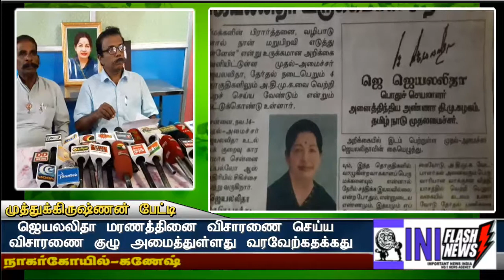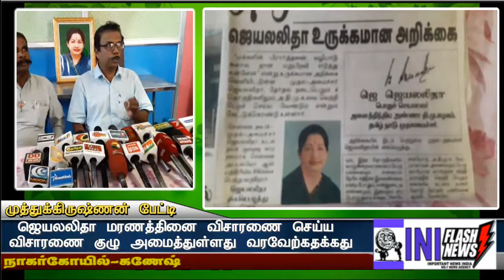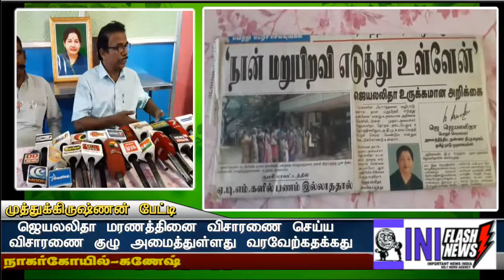NAGARKOVIL NEWS EX MLA MUTHUKRISHNNAN BITE